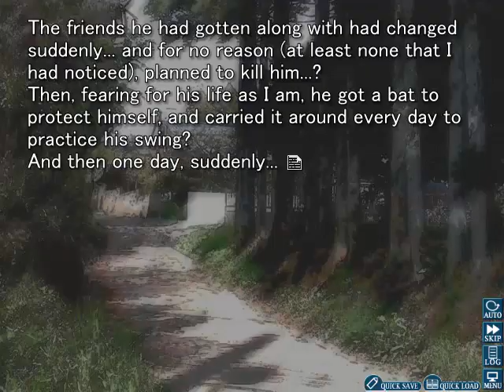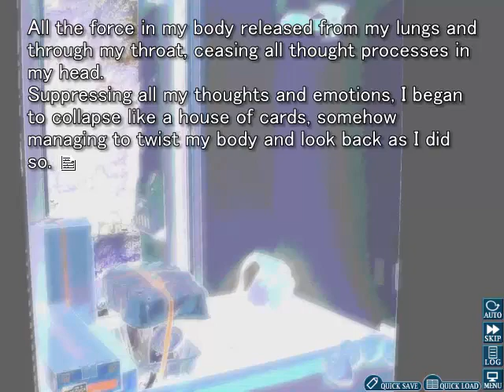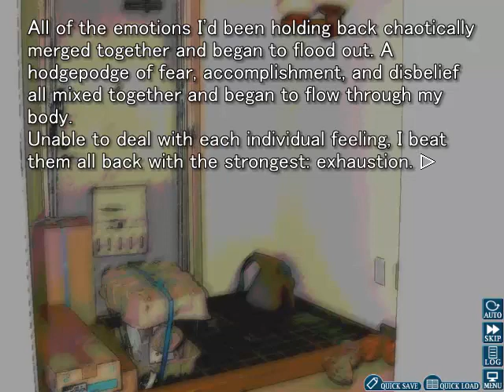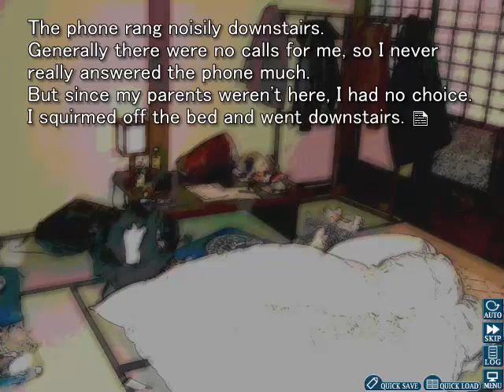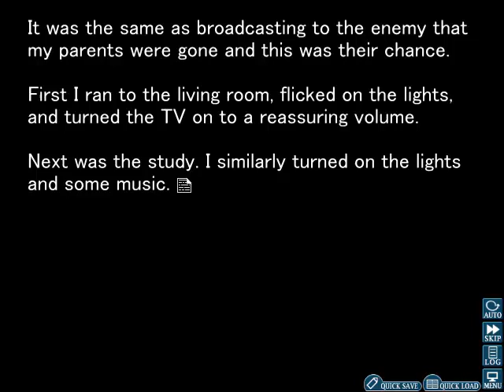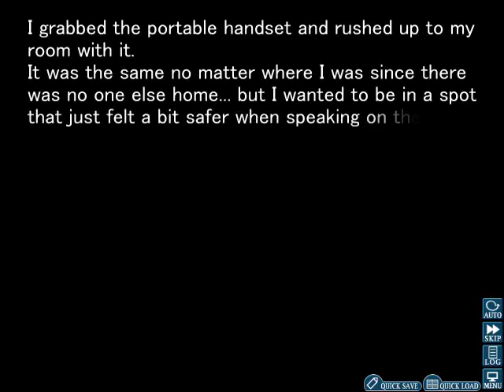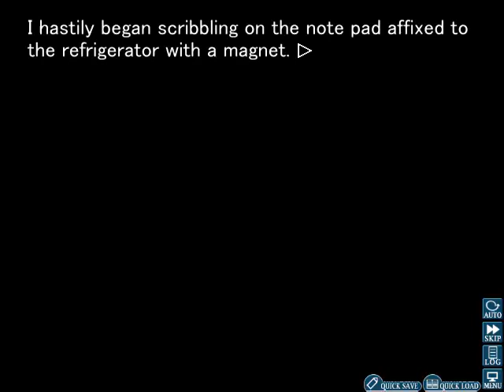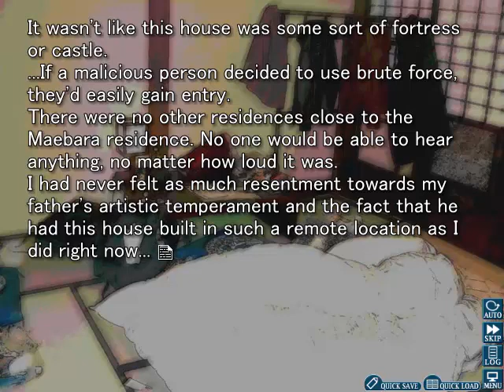Let's Play Higurashi (Onikakushi) Part 21 - Home Alone & An Eerie Presence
After finally arriving home, Keiichi senses an eerie presence as he enters through the front door!
But when he eventually turns around... there is nobody there! (Creeepy!)
Despite that, however, Keiichi is certain that he could hear somebody in the doorway!
Keiichi then proceeds to scream and hit at the air in the doorway with the bat! (Breaking a shoe cupboard in the process of doing that!)
The presence he sensed in the doorway seems to disappear after this.
A little later on, Keiichi gets a call from his mother saying that she and Keiichi's father won't be back home till the next day.
So with this, Keiichi finds himself home alone!
Keiichi then gets a call from one of his mother's friends asking if she's there.
It is at this point that Keiichi realises that he should make the house look more like his parents are still home!
After ending the call with his mother's friend, Keiichi sets out to just that!
A little later on, Keiichi answers another call.
This time, however, the person calling is Ooishi!
Keiichi explains about some of the stuff that has happened lately to him.
During this call, Keiichi realises that he should have kept the sewing needle from the mochi as evidence! (As well as getting the licence plate of the person who nearly ran him over!)
After going over all of that, Keiichi asks Ooishi about what he knows about Rena.
But before he can properly ask this question, the sound of the doorbell interrupts the question!
Who could be at the door? Find out in the next part!